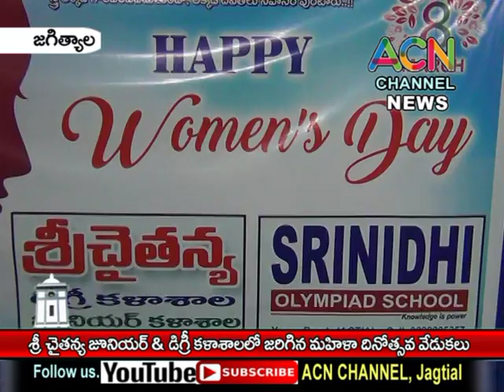జగిత్యాల : శ్రీ చైతన్య జూనియర్ & డిగ్రీ కళాశాల లో జరిగిన మహిళా దినోత్సవ వేడుకలు